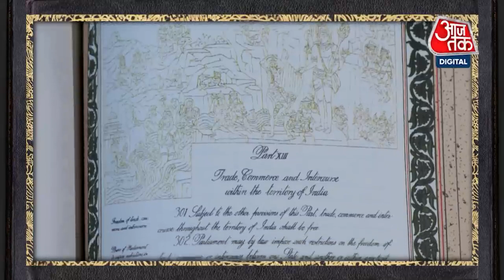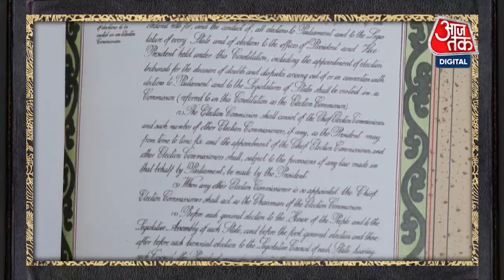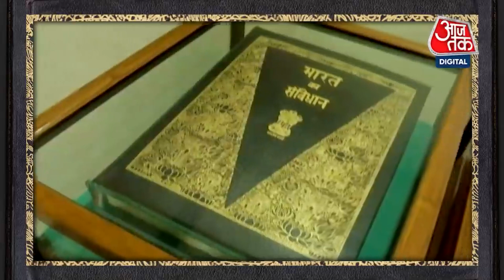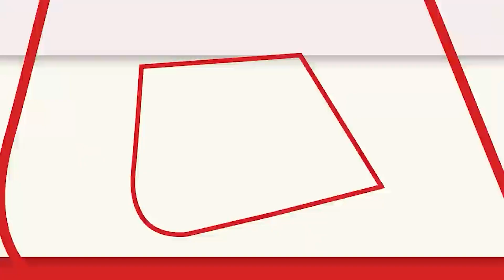Unknown Facts About Constitution Of India: हाथों से लिखा गया था भारत का संविधान | Republic Day 2023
Republic Day 2023: आज इस video में हम आपको अपने संविधान (unknown facts about Indian Consitution) से जुड़ी ऐसी बातें बताएंगे जो शायद ही आपको पता होंगी. किसने लिखा था भारत का संविधान? बेशक, जवाब डॉ. बीआर अंबेडकर (BR Ambedkar) ही है. संविधान सभा की ड्राफ्टिंग सभा का अध्यक्ष होने के नाते डॉ. अंबेडकर को संविधान निर्माता होने का श्रेय दिया जाता है. लेकिन क्या आप जानते है कि हमारा संविधान अपने हाथों से लिखा था- प्रेम बिहारी नारायण रायजादा ने. जानिए, ऐसी दिलचस्प बातें इस video में.